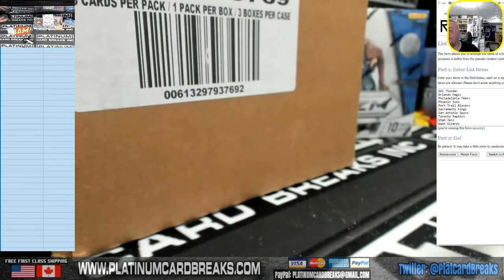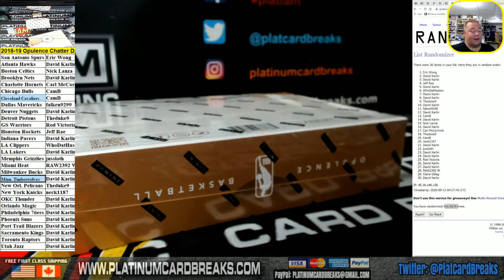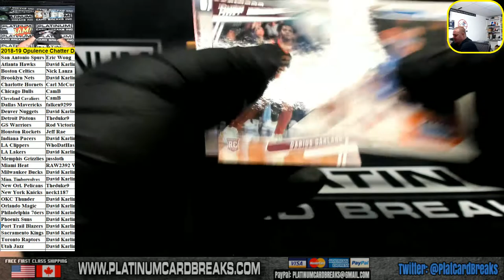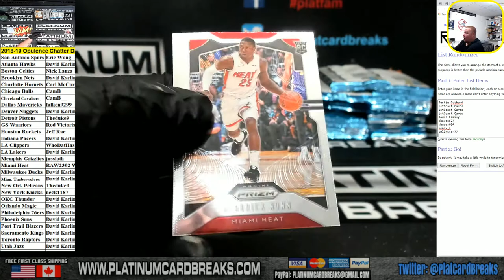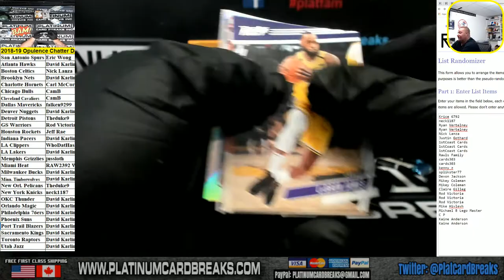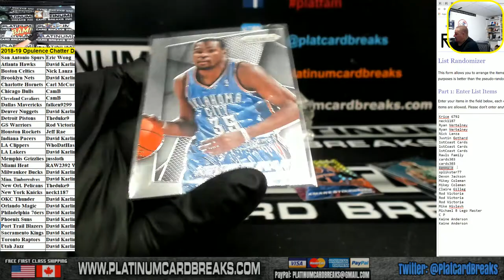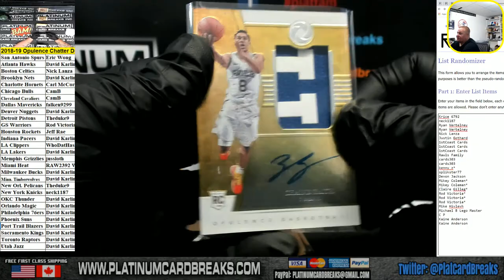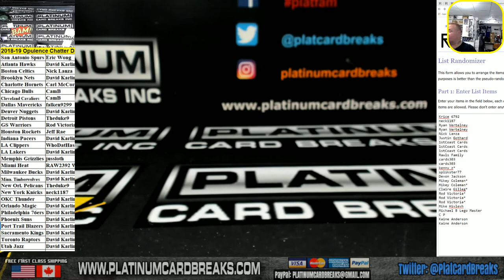2018 19 Opulence Chatter Drop Full Case #1